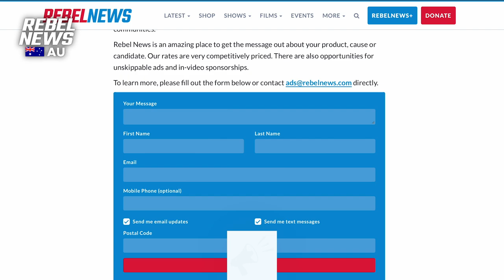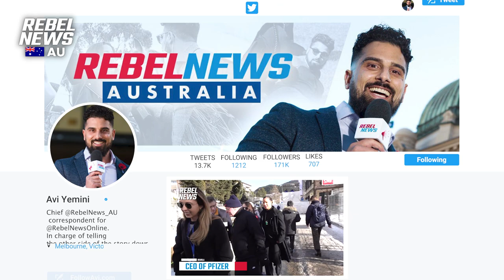Your opportunity to collaborate with Avi Yemini and Rebel News!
Today, I'm reaching out to share something I've never tried before.

DON'T MISS YOUR CHANCE! if you have a cool company or product that wants to take advantage of my reach, or if you want to support my work through advertising in a way that you can write it off as a tax deduction (or both!), head over and let's join forces!